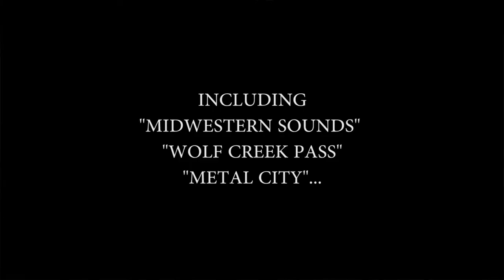James Justin & Co. - "Places" Album Promo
Promo video I shot and edited for James Justin & Co.'s upcoming album, "Places", due out 10/11/12.